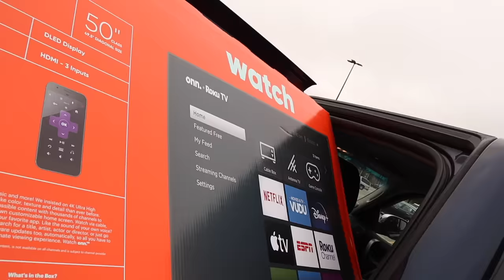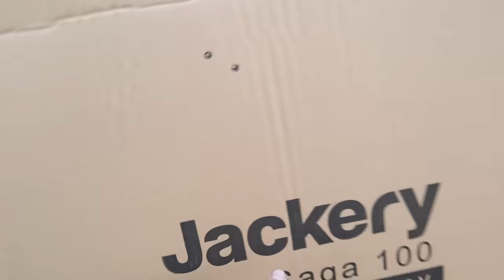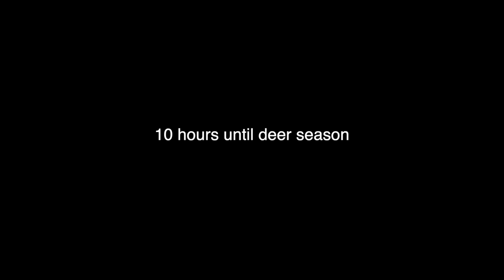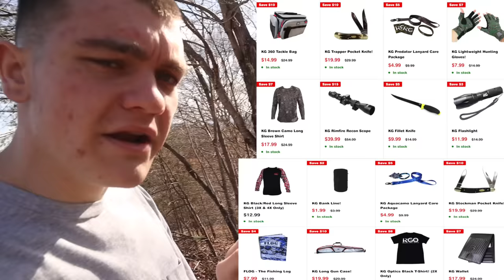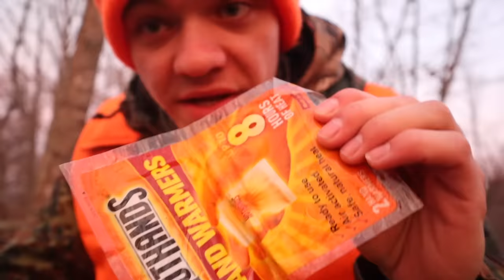TRESPASSER CAUGHT on OPENING DAY of DEER SEASON!